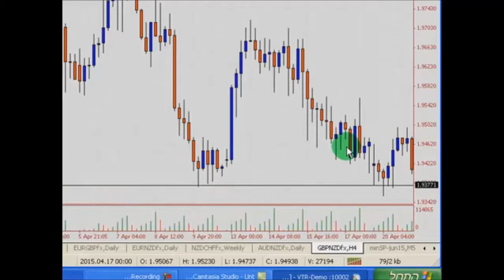סיכום השבוע שחלף בחדר המסחר בתחום המט"ח סחורות ומדדים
דורון בן ישי, הנו אנליסט ראשי בתחום המט"ח, הסחורות והמדדים במכללה ובעל ניסיון של מעל 10 שנים.

חדר המסחר בראשותו מתקיים בימי שני עד חמישי בשעה 9:30. מטרת חדר המסחר הנה לסרוק את אפיקי המסחר החמים, עסקאות בזמן אמת, וצ'אט לצורך מענה על השאלות שלכם. חל איסור בהסכמים הפרטניים של כל תלמיד על העתקה ו/או שימוש במידע של המכללה.